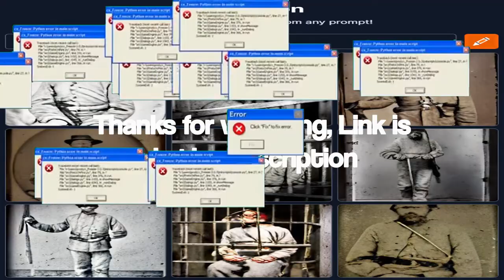Lordus' Random Video 13